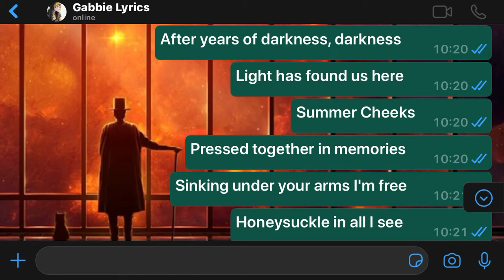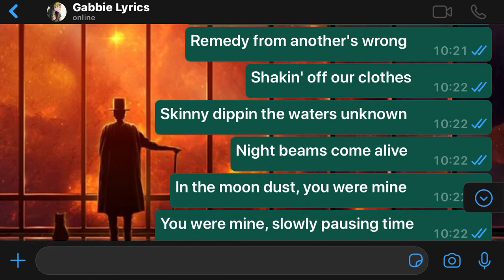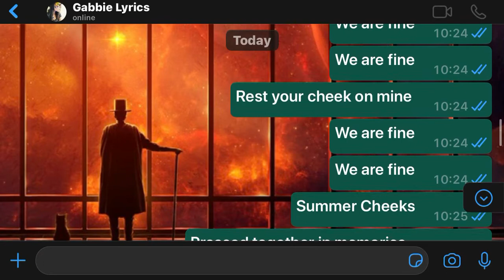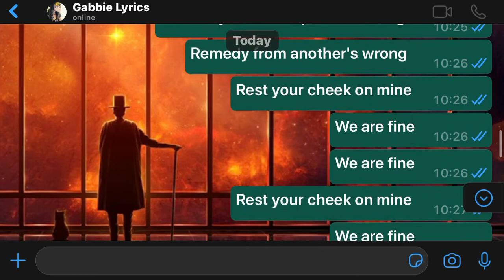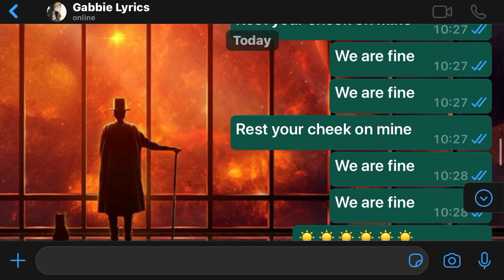Trella - Summer Cheeks (Lyrics)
I'll be glad to help!
We don't have a dime,
Just our love and a lot of time
We have made it here
After years of darkness, darkness,
Light has found us here
Summer Cheeks
Pressed together in memories
Sinkin under your arms I'm free
Honeysuckle in all I see
Summer sun
Here it comes with the sweetest song
Takes my hand, pulls me along
Remedy from another's wrong
Shakin off our clothes
Skinny dippin the waters unknown
Night beams come alive
In the moon dust, you were mine
You were mine, slowly pausing time
Summer Cheeks
Summer sun
Takes my hand and pulls me along
Rest your cheek on mine
We are fine
We are fine
We are fine
We are fine
Summer Cheeks
Summer sun
We are fine
We are fine
We are fine
We are fine
We are fine
We are fine
We are fine
We are fine